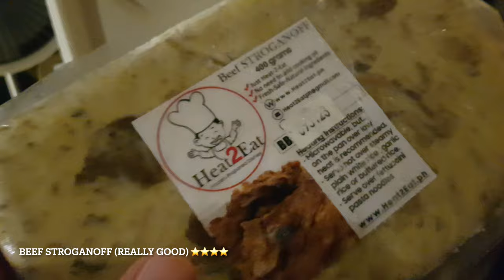Foreground Campsite | Heat2Eat | Naturehike Ango 4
Heat2Eat:
How to order?

Welcome to our camping adventure in the beautiful Philippines! In this video, we will take you to some of the most breathtaking camping spots in the country where you can disconnect from city life and connect with nature.

We'll show you the essentials you must bring, the best ways to set up your tent, and tips on staying safe and comfortable during your camping trip.

You'll also get to experience the local culture and cuisine, as we explore the surroundings and interact with the friendly locals. Whether you're a seasoned camper or a first-timer, we hope this video inspires you to go out and explore the beauty of the Philippines.

Camping in the Philippines
Philippine camping experience
Camping in the Philippines tips
Best camping spots in the Philippines
Camping gear in the Philippines
Budget camping in the Philippines
Camping in the Philippines for beginners
Glamping in the Philippines
Camping safety tips in the Philippines
Camping food ideas in the Philippines
Mountain camping in the Philippines
Beach camping in the Philippines
Island camping in the Philippines
Camping vlog in the Philippines
Camping with family in the Philippines